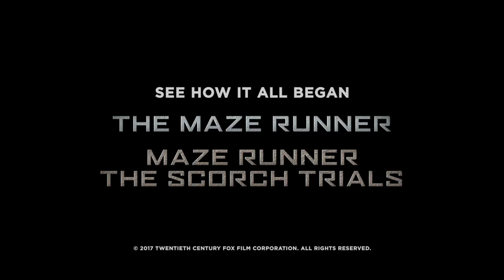The Maze Runner: The Death Cure | recap Maze Runner and Scorch Trials in :90 Seconds | HD| 2018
Vanaf 31 januari in de bioscoop!

Producers: Ellen Goldsmith-Vein, Wyck Godfrey, Marty Bowen, Lee Stollman
Cast: Dylan O’Brien, Kaya Scodelario, Thomas Brodie-Sangster, Giancarlo Esposito, Aidan Gillen, Ki Hong Lee, Barry Pepper, Will Poulter, Patricia Clarkson